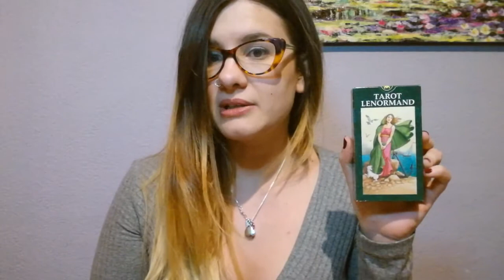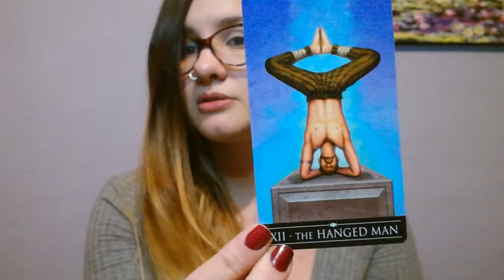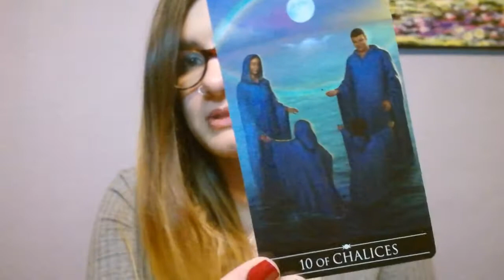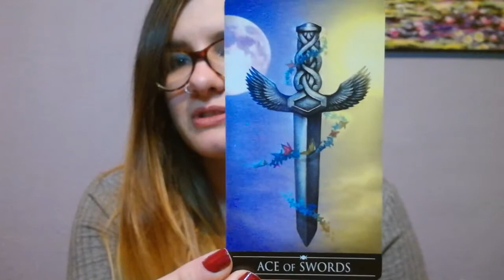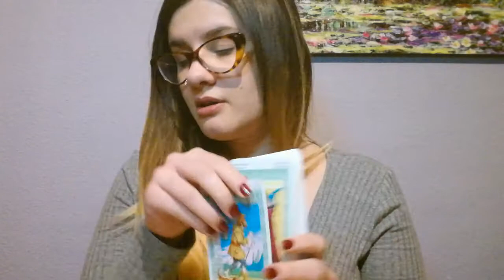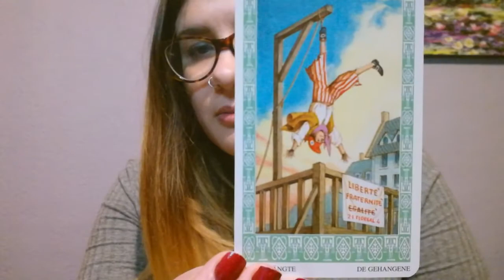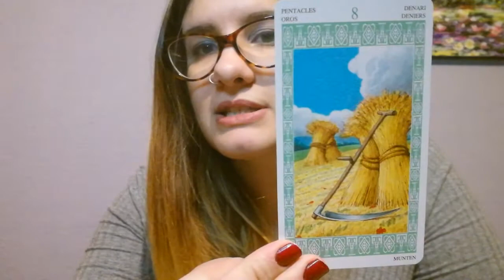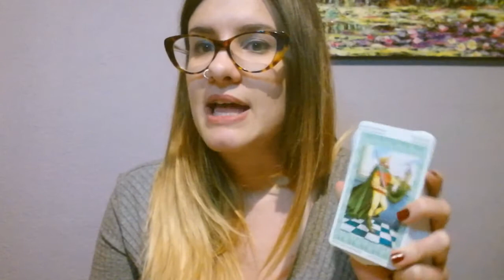First Impressions: Silver Witchcraft Tarot and Tarot Lenormand. - The Sibyl's Tarot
First impressions and reviews of Silver Witchcraft Tarot and Tarot Lenormand. Lo Scarabeo.